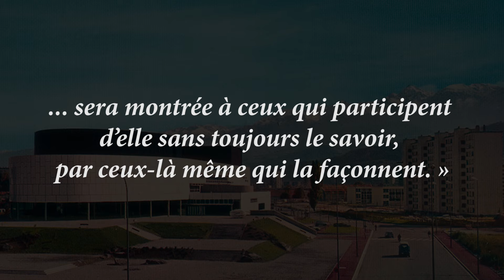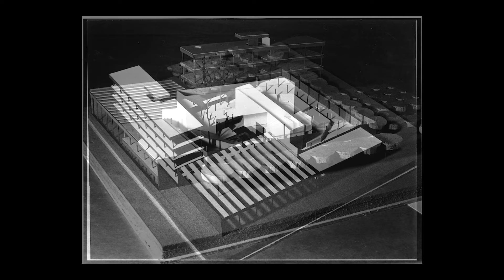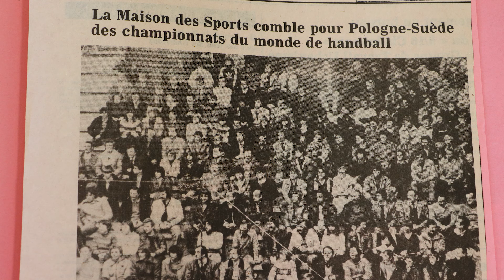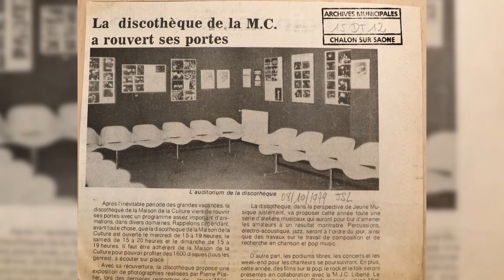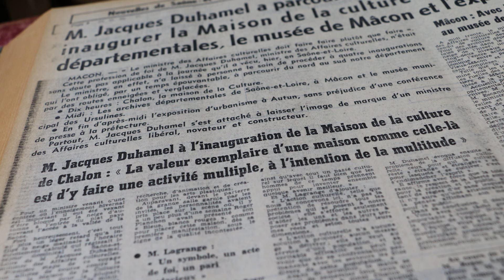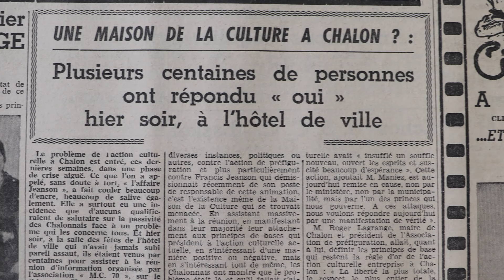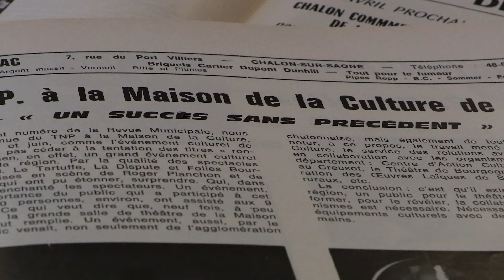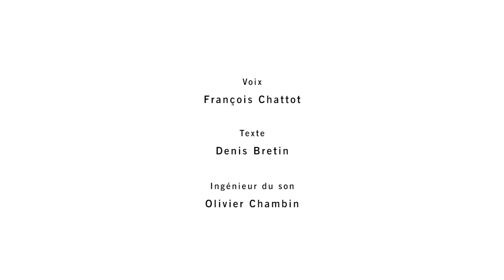La vie des Arts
L'Espace des Arts, la scène nationale de Chalon-sur-Saône ferme ses portes pour deux ans de travaux.

A cette occasion, Le Grand Chalon, maître d'ouvrage des travaux,  revient en images sur l'histoire du bâtiment depuis la création de la Maison de la Culture en 1971 jusqu'à la description du projet de rénovation de 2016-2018.

Ce film a été projeté à l'Espace des arts vendredi 10 juin à l'occasion de la présentation de saison 2016/2017 de la scène nationale qui s'ouvrira le 24 septembre dans une structure temporaire installée au Port Nord de Chalon-sur-Saône.

Voix : François Chattot
Texte : Denis Bretin
Ingénieur du son : Olivier Chambin